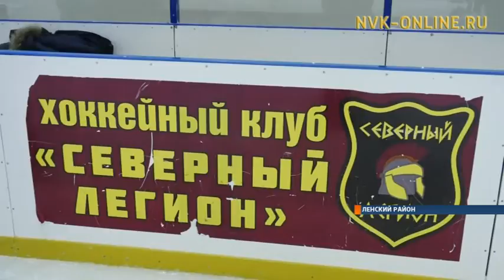В Ленске во время каникул воспитанников реабилитационного центра учили кататься на коньках